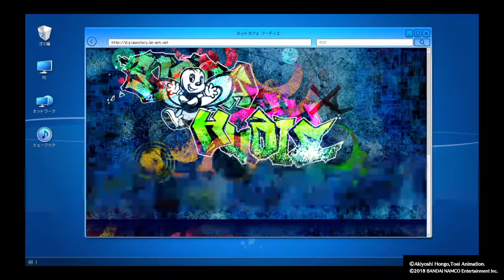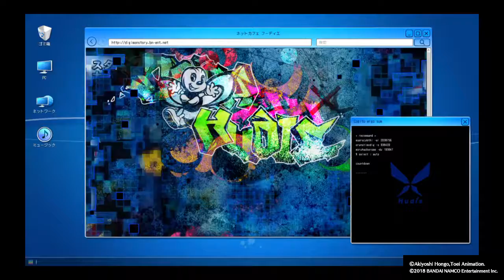Digimon Story: Cyber Sleuth - Hacker's Memory - 154